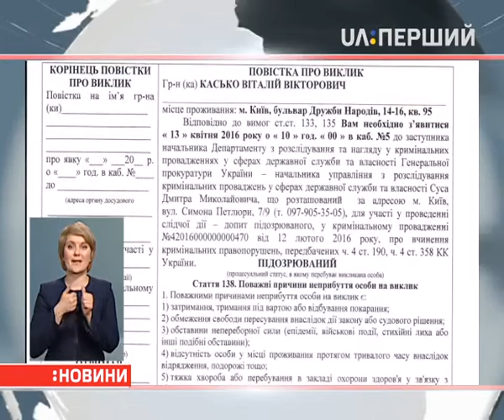Віталія Каська вже сьогодні можуть взяти під варту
Про це заявляє народний депутат Ігор Мосійчук. У себе на сторінці у Фейсбуку він повідомив, що ГПУ планує звернутися до суду, щоб той обрав екс-заступнику Генпрокурора запобіжний захід. Натомість півтора десятка нардепів, за словами Мосійчука, домовилися в такому разі взяти Каська на поруки.
Зранку Віталій Касько прийшов на допит у Генпрокуратуру. Перед розмовою зі слідчими заявив, що цей візит – його добра воля, бо прокуратура знову не дотрималася процедури.
На сайті Генпрокуратури є повідомлення про виклик на допит Віталія Каська як підозрюваного. Є там і копія повістки. Звинувачують його у махінаціях зі службовим житлом.